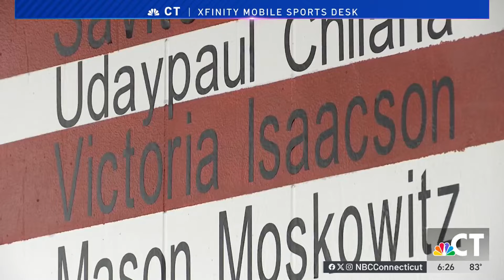Quinnipiac grad ready to compete in wheelchair fencing at Paralympics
Quinnipiac alum Victoria Isaacson is excited to compete in wheelchair fencing at the Paralympics.